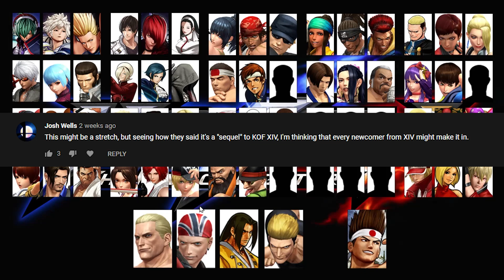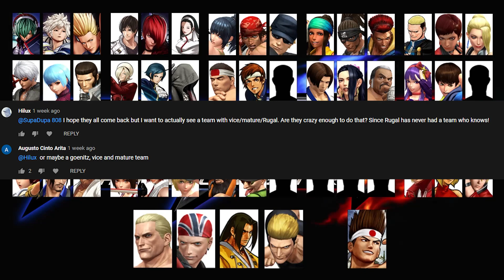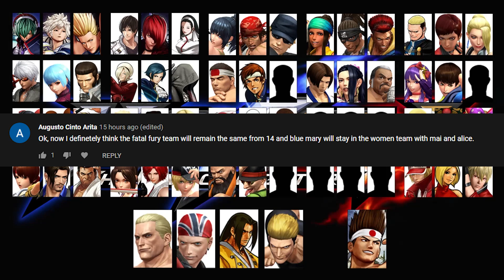My KOF XV Roster Predictions - Part 3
That Joe Higashi reveal has totally tripped me up...

Also for the record, me saying "The Terry-Terry" was a nod to one of my favorite Paladins channels "pushdabuttons" where Alex calls Frontlines "the Tanky-Tanky". Yeah I know...hella random.

Music
"Aquatic Ambience" by Electronic Warbear
"Stickerbush Symphony" by Electronic Warbear

SFX by Komit. & iwiploppenisse